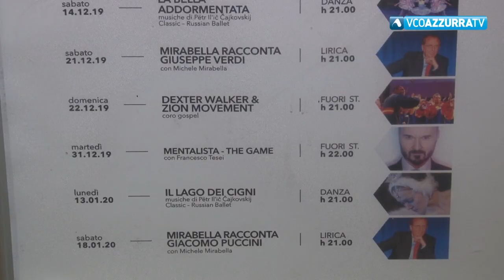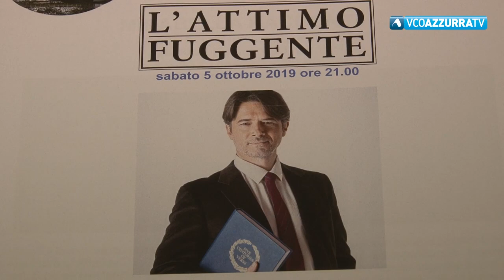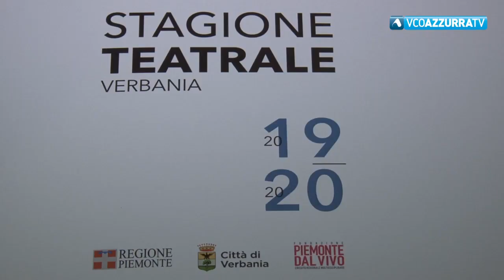Presentata a Verbania la stagione teatrale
5 luglio 2019. Sono 29 gli spettacoli in cartellone. Si comincia il 14 settembre . A Verbania la prima de "L'attimo fuggente " con Ettore Bassi